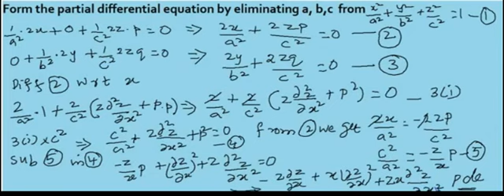Formation of PDE by elimination of arbitrary constants